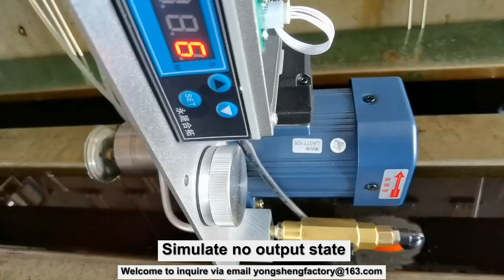GA Series Electric Lubrication Pumps (new model with blocked alarm)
GA series auto lubrication pump can use thin oil and NLGI grade from 00 to 000 grease. The motor with fan for better heat dissipation and can work continuously. It has an oil return port and  filter. It adopts a full metal frame and High-quality configurations such as metal inching switch, highly compatible circuit boards and powerful motors make the life of the oil pump longer, saving your cost and ensuring the safety of the machine's lubrication.